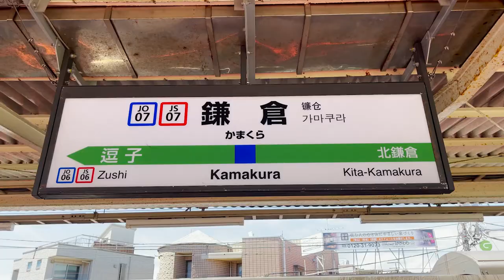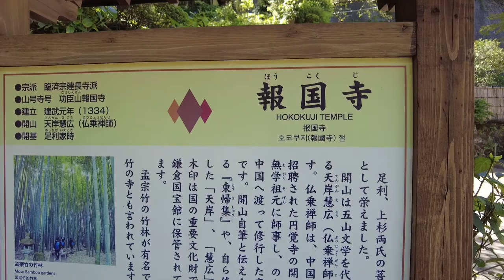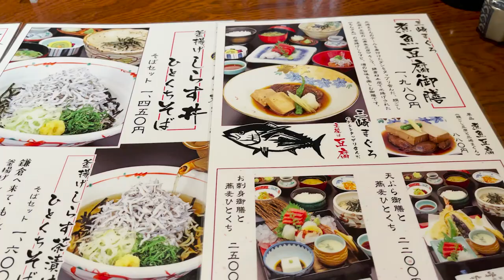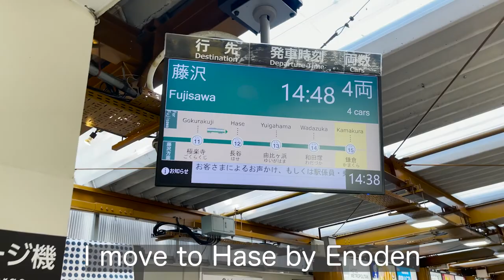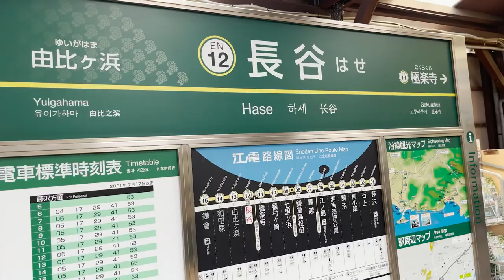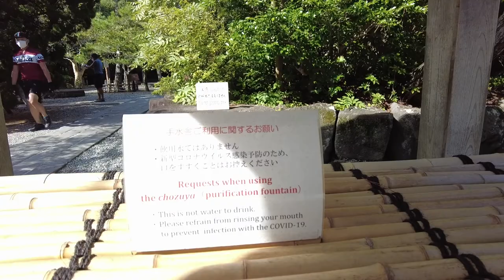Kamakura Travel guide in Japan / day trip from Tokyo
Kamakura is one of the most famous sightseeing spot in Japan.
It takes about 1 hour from Tokyo station by train.
It's very easy to visit Kamakura, so you can enjoy some temples and nature.
This time, I visited Tsurugaoka Hachimangu, Komachi street, Hokokuji Temple and Daibutsu.